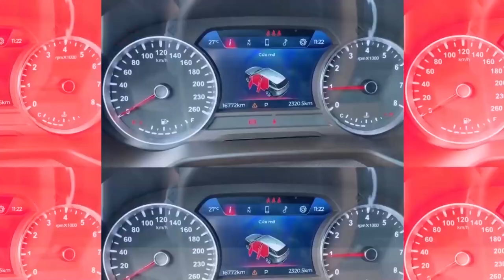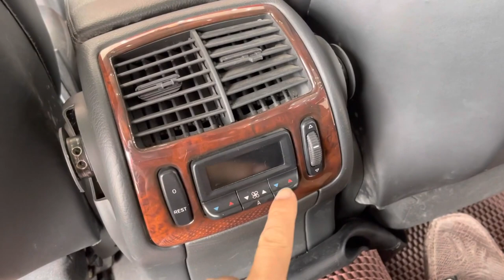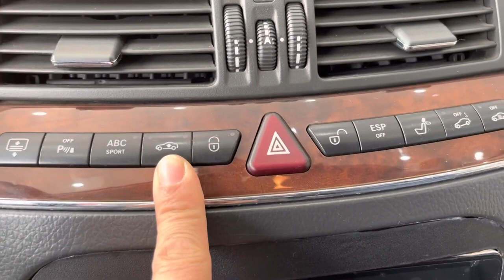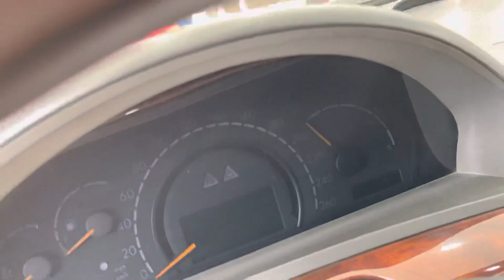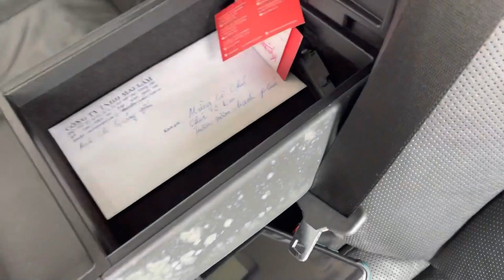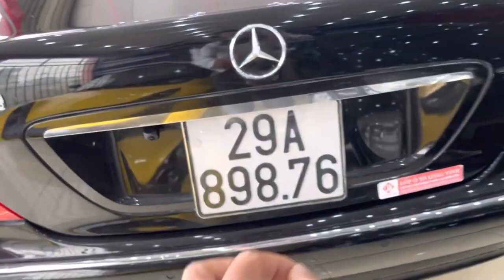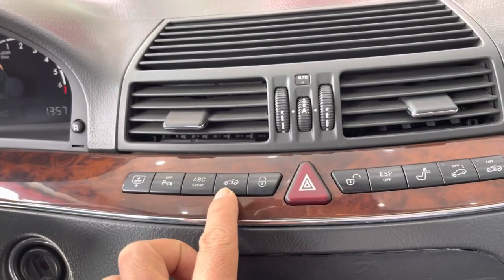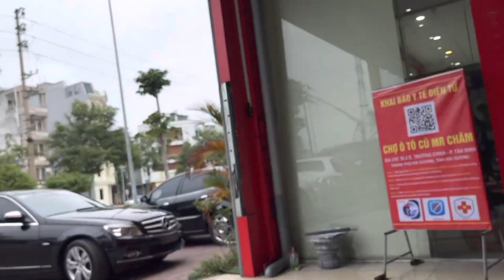Chiếc Xe Mà Ngày Trước Bao Đại Gia Đều Thèm Muốn, Đẹp Hơn Hoa Hậu Nhiều | Chợ Ô Tô Cũ Giá Rẻ